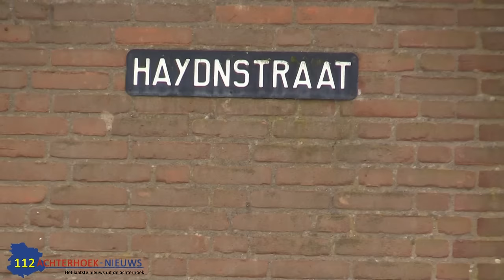Politie maakt reconstructie van steekpartij aan de Haydnstraat in Zutphen